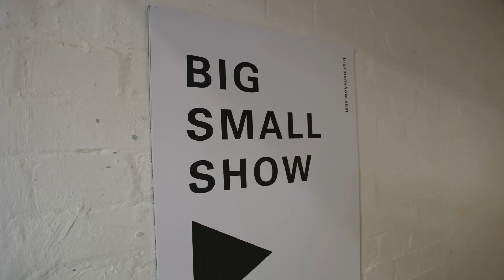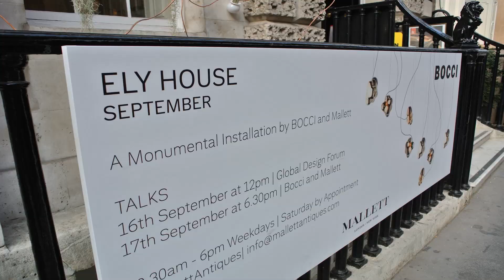London Design Festival 2014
Suzie Joyce took to the streets of London last week to uncover the best new design and installations the festival has to offer, here are our favourite moments...

Filmed and Edited by Suzie Joyce.